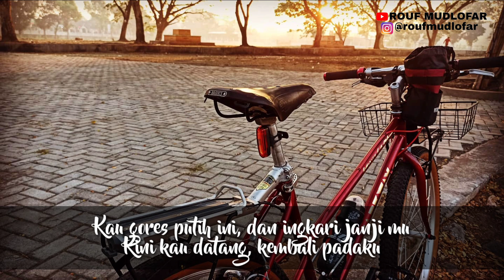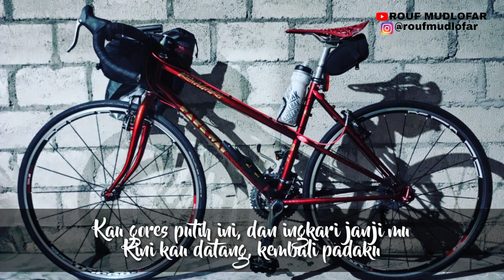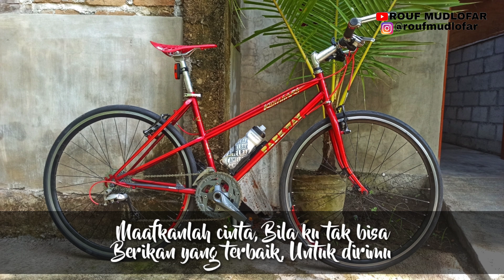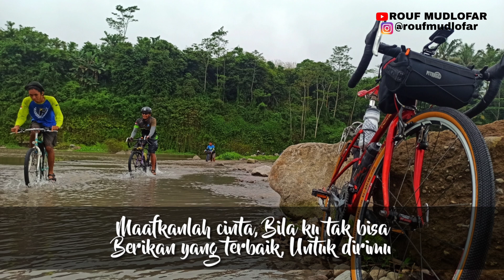CINTA MAYA - Sebuah Kenangan | Bonus Kompilasi Federal Kuwahara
sekedar iseng, sesekali ijin upload yang agak nyleneh.. yang kurang "sreg" boleh langsung di skip.. 😁🙏

kenangan -+8 taun lalu. biar gak hilang saya upload di sini ya om... semoga gak mengganggu masalah dunia perfederalan..

sebagai hiburan saya tampilin foto2 kenangan bareng Sepeda  Federal & Kuwahara yang saya punya & saya pakai selama ini.

semoga bisa menghibur & menginspirasi

Original Song
CINTA MAYA
Vocal : Rouf Mudlofar
Lirik & Arranger : Yovie Musictime